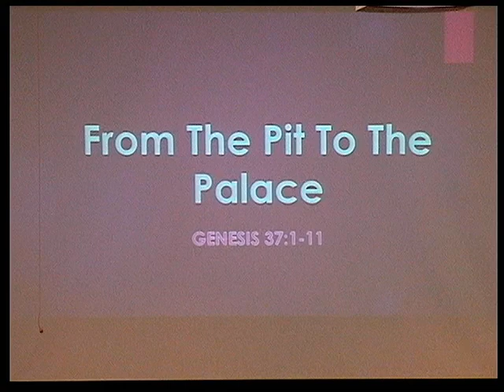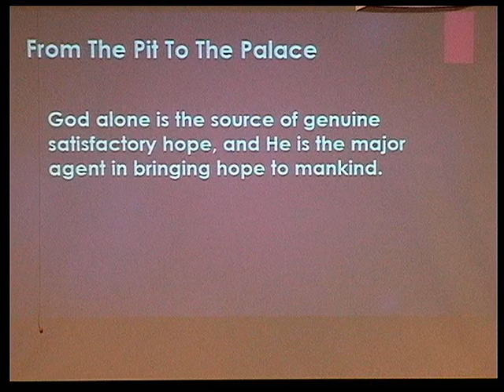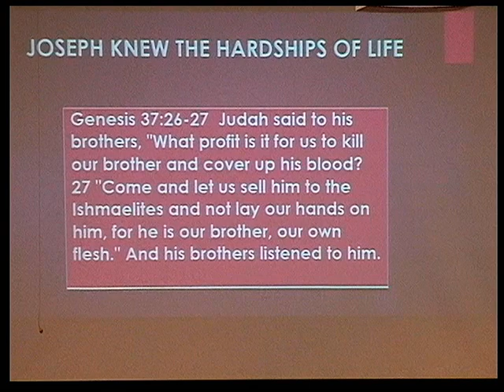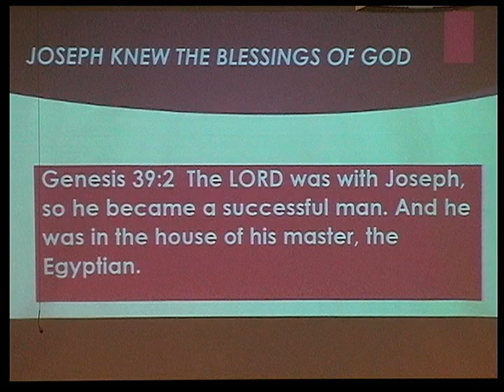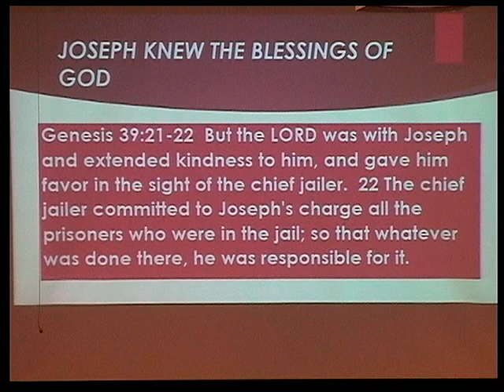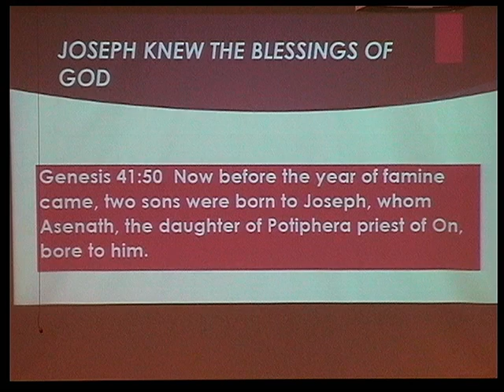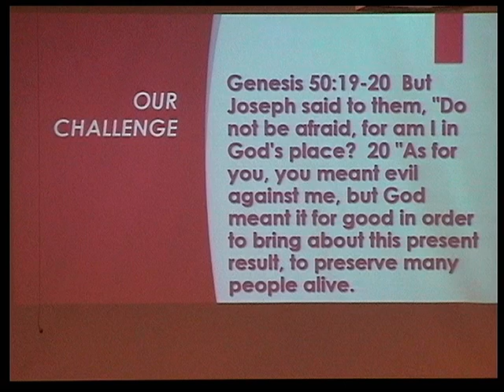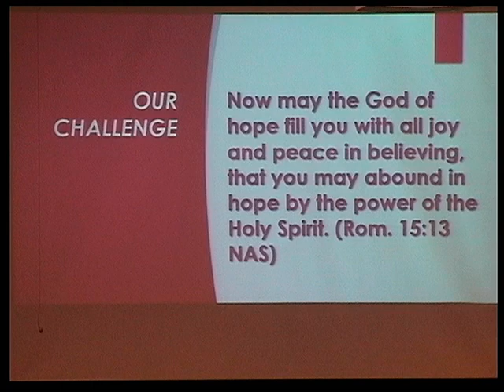05262019 From the Pit to the Palace Genesis 37:1-11 Rev Don Furrow